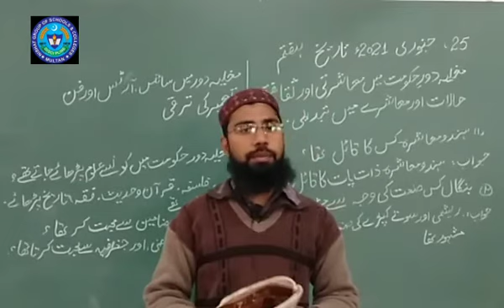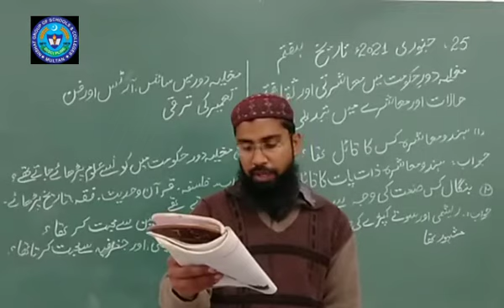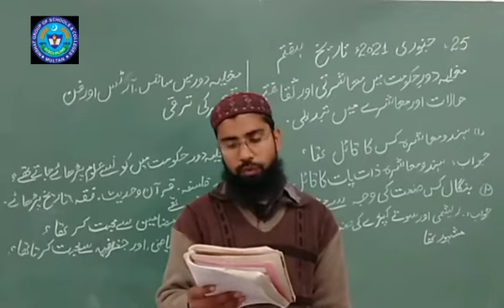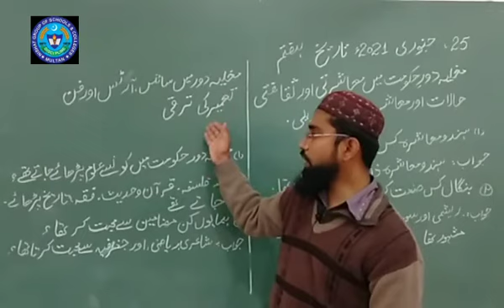HISTORY 25 JAN 7TH CLASS